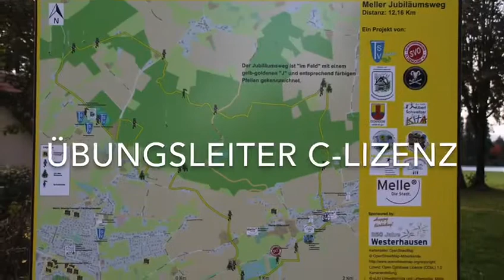Bewirb Dich jetzt! FÖJ im Sport - Imagevideo 2020/21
Du hast Spaß am Sport, bist gerne in der Natur und möchtest berufliche Grunderfahrungen sammeln? Dann bewerbe Dich jetzt auf unsere FÖJ im Sport-Stelle.